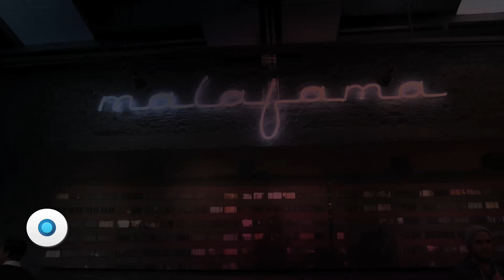De bandas y buchacas | Documento Indigo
Los billares en la Ciudad de México se resisten a morir.
En Documento Indigo recorrimos los clubes y establecimientos donde se rinde tributo al pool. La pasión es la misma. No importa si practicas este deporte en el exclusivo salón Malafama de la Condesa o en el modesto Billar La Estación en Tláhuac.